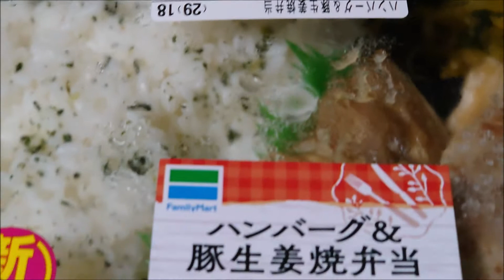箸上げ道 ファミリーマート「ハンバーグ＆豚生姜焼弁当」【FamilyMart "Hamburg & Pork Ginger Grilled Bento"】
箸上げ道 ファミリーマート「ハンバーグ＆豚生姜焼弁当」
箸上げ難易度★☆☆☆☆
ファミリーマートから良い子のみんなが大好きなおかず(多分)のハンバーグと豚生姜焼きを何と一緒に食べれる夢の弁当が新発売。
生姜焼きがショウガが肉の上に乗っかっていて旨さ倍増。
ハンバーグは普通。
税抜き価格４９１円（税込み５３０円）

※使用した一部の効果音は以下の方に属します：制作・著作：小森平氏